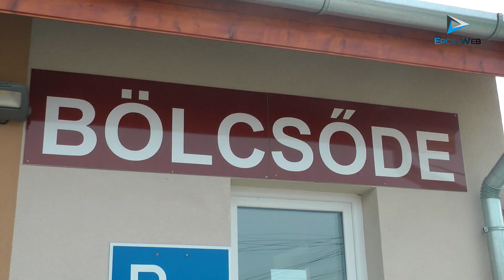Húsvét a Mini Bölcsődében